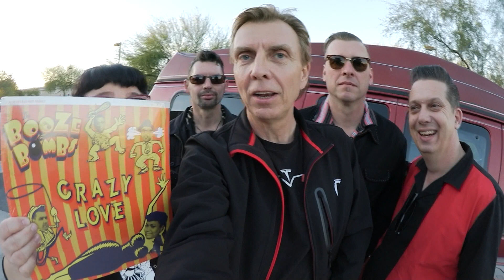Where does that damn intro song come from?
There are folks for the intro and against it, but you recognize me by this intro, although there is a story behind it. Here comes the reason why you want to know this. For the first 6-9 month you will get free supercharging.